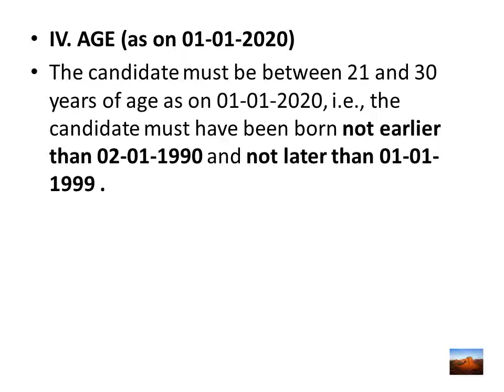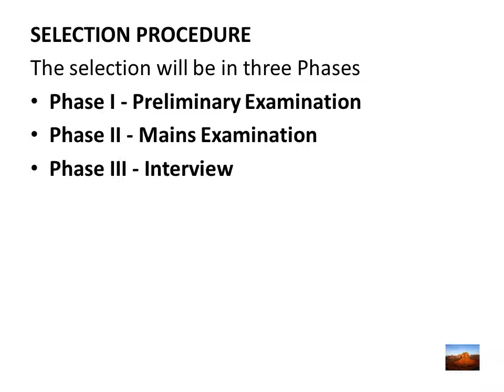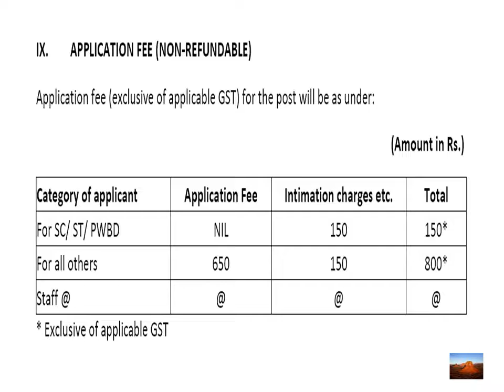NABARD Grade A officer's Recruitment